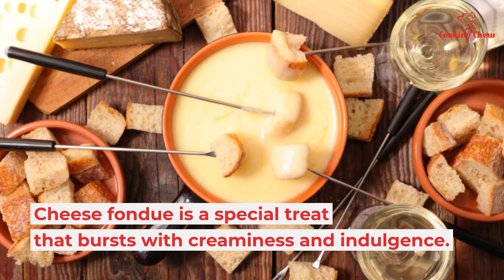What to dip in cheese fondue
Whether you plan to throw a fondue party or simply want to indulge in a delicious, cheesy experience at home, you need the right cheese fondue dippers to make the most of your cheese fondue. However, it’s not always easy to think of the perfect dippers. So, if you are a fan of cheese and just can’t think of something to dip in your cheese fondue, you’ve come to the right place.